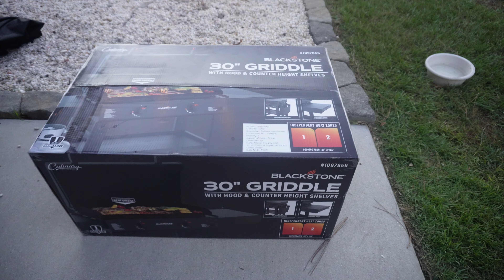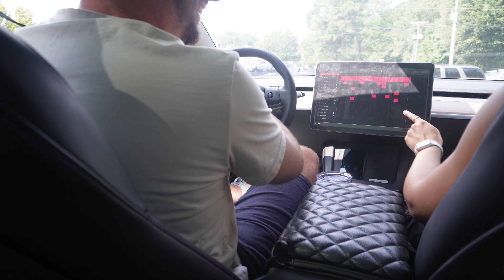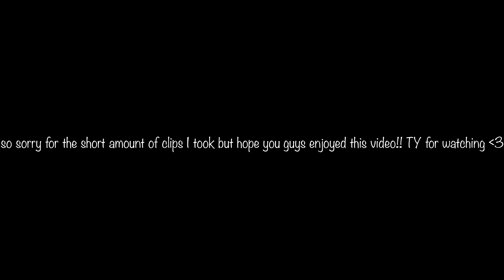WEEKEND TRIP TO CHARLESTON, SC | EXPLORING DOWNTOWN | FAMILY TIME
Coming at you with a new video!
In today's video, I got to see my sister and brother in law!